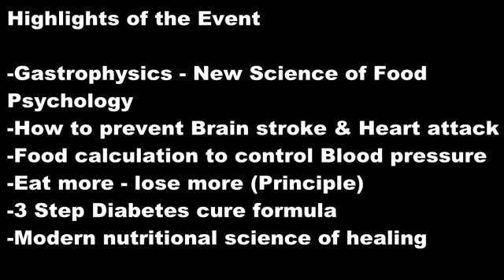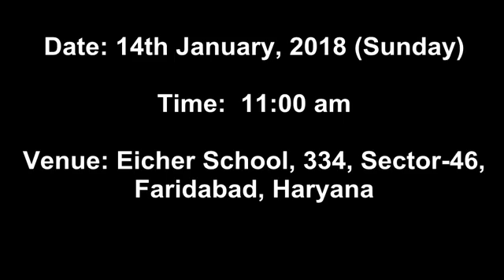The Talking Food, Published on Jan 11, 2018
The Talking Food - An Invitation-14th January 2018 at 11am Venue: Eicher School, 334, Sector-46, Faridabad, Haryana